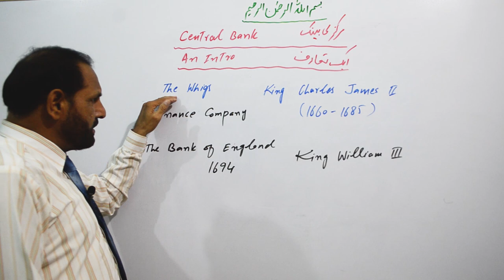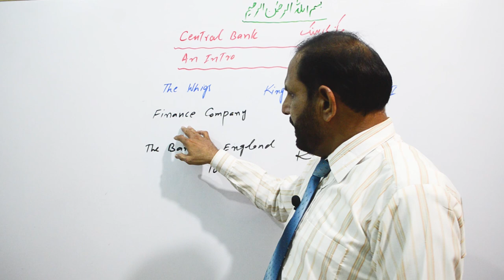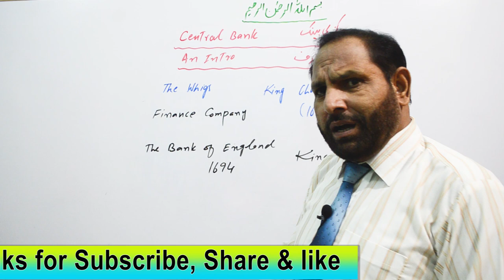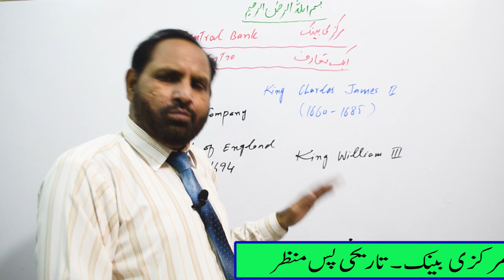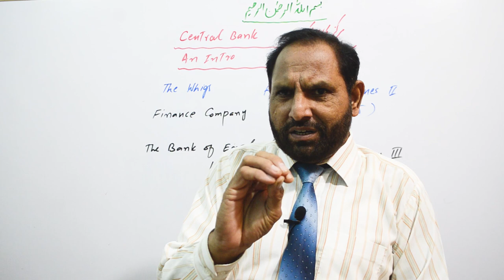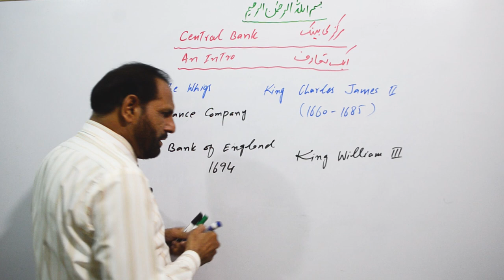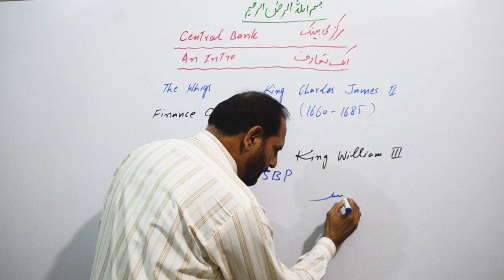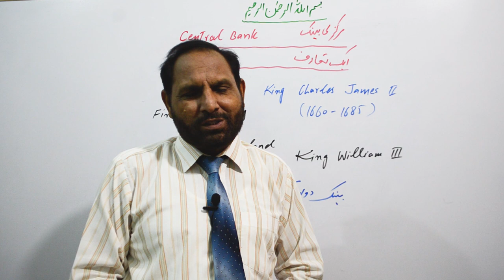An Intro to Central Bank | zea tutor | Banking & Finance lectures in Urdu/ Hindi by sir zafar